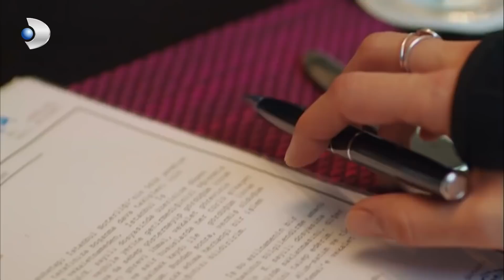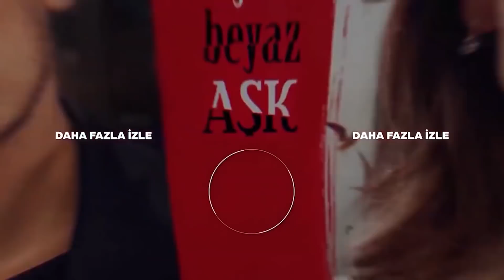Aslı, Anneliğinden Vazgeçmiyor! - Siyah Beyaz Aşk Özel Klip